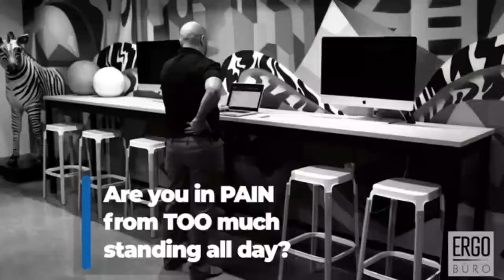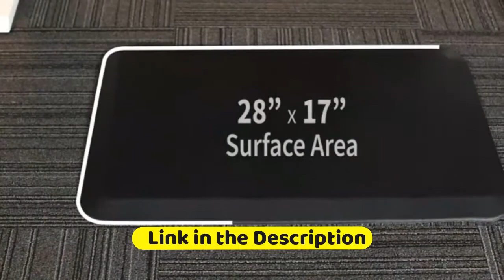TOP 10: Best Premium Floor Comfort Mat 2022 | Ergonomically Engineered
10 CubeFit TerraMat - Standing Desk Mat for Home Office
Amazon US
9 FEZIBO Standing Desk Anti Fatigue Mat Wooden
Amazon US
8 Topo Mini by Ergodriven | The Smaller
Amazon US
7 Standing Desk Mat Set with Massage Ball
Amazon US
6 Anti Fatigue Mat - Floor Mat with Acupressure Massage Dots (XL, Black) Amazon US
5 FEZIBO Standing Desk Anti Fatigue Mat
Amazon US
4 Standing Mat by DAILYLIFE, Anti Fatigue Comfort
Amazon US
3 Ninja Brand Premium Floor Comfort Mat, Ergonomically Engineered Amazon US
2 Color&Geometry Anti Fatigue Floor Comfort
Amazon US
1 VIVO Anti-Fatigue 28 x 17 inch Comfort
Amazon US